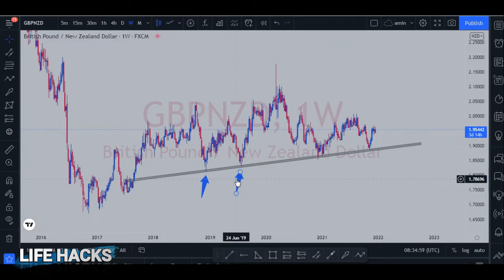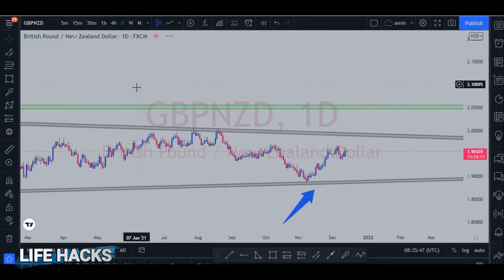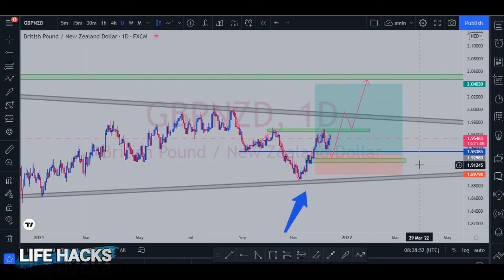GBP NZD Analysis